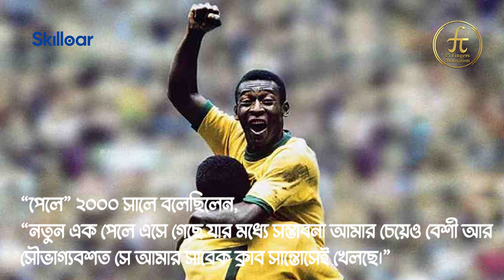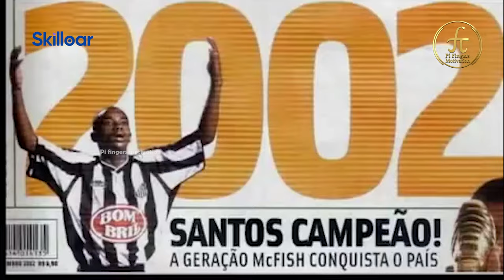নেইমারের চেয়েও কি বেশি প্রতিভাবান এই ব্রাজিলিয়ান? রবিনহো | Robinho Biography | Football Special-20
The life and career of one of Brazil’s most skillful and controversial footballers, Robinho. From his early days as a football prodigy to his rise and challenges in professional football. Let's watch "Robinho Footballer Biography (রবিনহোর জীবনী)"

Robinho is a Brazilian footballer who was born on 25th January 1984 in Sao Vicente, Brazil. He often plays as a winger, the main striker, and even an attacking midfielder. Known for his ball control, dribbling skills, and agile movements, Robinho was a part of the Brazilian team for two FIFA World Cups.

At the age of 15, Robinho was laid upon the big responsibility of becoming an heir apparent to football legend Pele. He went further to play for Santos FC, a club specifically chosen because of Pele’s history with it. Throughout all his career he played with different club like Spanish club Real Madrid, English Club Man City,

**Robinho Biography | The Rise and Fall of a Brazilian Football Prodigy**
We cover every aspect of his journey. Join us as we delve into the fascinating biography of Robinho.

In This Video, You’ll Learn:
🔹 Robinho Footballer Biography: An in-depth look at the life and career of Robinho, the Brazilian footballer.
🔹 Robinho Life Story: Discover the captivating life story of Robinho, filled with remarkable highs and challenging lows.
🔹 Robinho Life History: Explore the significant events and milestones in Robinho’s life history.
🔹 Robinho Football History: Key moments and achievements in Robinho’s football history.
🔹 Biography of Robinho: A detailed biography of Robinho, covering all aspects of his personal and professional life.
🔹 Life History of Robinho: The complete life history of Robinho, showcasing his journey as a football player.
🔹 Brazilian Footballer Robinho: An examination of Robinho’s career and contributions to Brazilian football.
🔹 Robinho Copa America: Highlights of Robinho’s performances in the Copa America tournaments.
🔹 Robinho Childhood: Insights into Robinho’s early life and how he became a football prodigy.
🔹 Robinho Career Stats: A detailed analysis of Robinho’s career statistics, highlighting his achievements and records.
🔹 Robinho Football Player: A look at Robinho’s career as a football player, including his time at various clubs and the national team.

Why Robinho’s Biography is Compelling:
Robinho’s journey from a young talent in Brazil to an international football star is both inspiring and cautionary. His story is filled with dazzling skills, significant achievements, and notable controversies, making him a fascinating figure in the world of football. This Robinho Biography video aims to bring his complex and intriguing journey closer to fans and provide a detailed look at his life and career.

**রবিনহোর জীবনী: ব্রাজিলিয়ান ফুটবলের কিংবদন্তি**
আপনাদের স্বাগতম জানাচ্ছি আমার নতুন ভিডিওতে, যেখানে আমরা আলোচনা করবো "রবিনহোর জীবনী"। এই ভিডিওটি আপনাদের জন্য অত্যন্ত তথ্যবহুল এবং অনুপ্রেরণামূলক হবে, বিশেষত যদি আপনি ফুটবল এবং রবিনহোর জীবনের গল্প সম্পর্কে জানতে আগ্রহী হন।

এই ভিডিওতে যা যা থাকছে:
- রবিনহোর জীবনী
রবিনহোর জীবনী এবং তাঁর জীবনের বিভিন্ন গুরুত্বপূর্ণ অধ্যায় নিয়ে বিস্তারিত আলোচনা করা হয়েছে।

- রবিনহোর জীবনের ইতিহাস
রবিনহোর জীবনের ইতিহাস, তাঁর জীবনের বিভিন্ন চ্যালেঞ্জ এবং সাফল্য নিয়ে বিস্তারিত আলোচনা।

- রবিনহো ফুটবল ইতিহাস
রবিনহোর ফুটবল ইতিহাস এবং তাঁর অসামান্য ক্যারিয়ার নিয়ে বিস্তারিত আলোচনা করা হয়েছে।

- রবিনহো কোপা আমেরিকা
রবিনহোর কোপা আমেরিকায় অংশগ্রহণ এবং সফলতা নিয়ে বিস্তারিত আলোচনা।

- রবিনহোর শৈশব
রবিনহোর শৈশব এবং তাঁর জীবনের প্রথম দিকের গল্প নিয়ে আলোচনা করা হয়েছে।

- ব্রাজিলিয়ান ফুটবলার রবিনহো
ব্রাজিলিয়ান ফুটবলার রবিনহো, যিনি বিশ্বের অন্যতম সেরা ফুটবল খেলোয়াড় হিসেবে পরিচিত, তাঁর জীবনের বিভিন্ন দিক নিয়ে আলোচনা।

📱🔍 কমেন্টে লিখুন কোন টপিকে পরের ভিডিওটি দেখতে চান? 🔍

Let's watch the Video about "Robinho Footballer Biography (রবিনহোর জীবনী)" and enjoy the video!